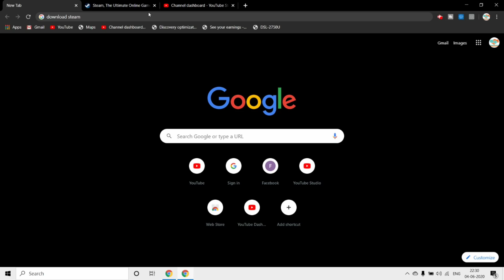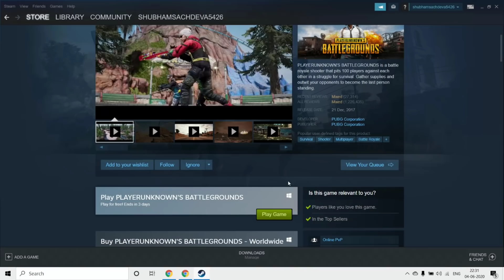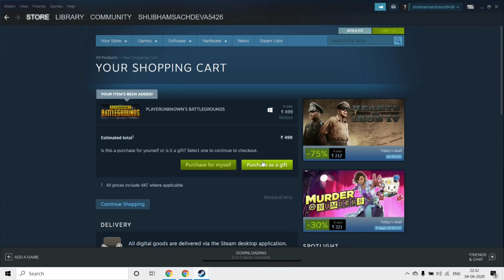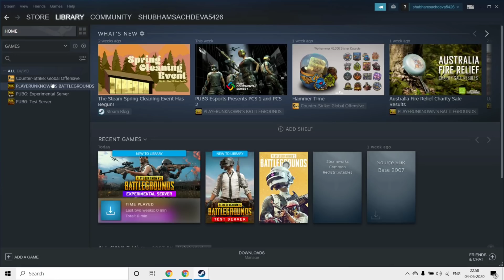How To Download PUBG PC Free Of Cost On Steam? - Limited Time Deal🔥 - YTSG